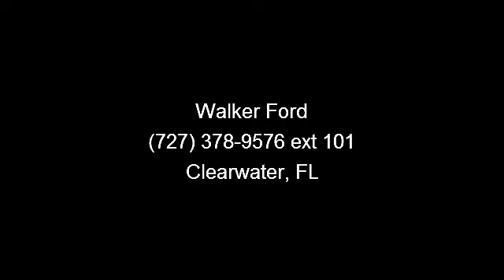2007 Ford Focus - Walker Ford - Clearwater, FL 33764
Ford vehicles are known for being some of the most impeccable cars on the road!! CARFAX 1 owner and buyback guarantee.. ELECTRIFYING! We are family owned and operated and proud to be serving the Tampa Bay area since 1957! Come see why we are the #1 Ford dealership on the West Coast of Florida. 'All Fords are Created Equal Walker Ford Makes the Difference', Walker is Ford! Call and ask for one of our Internet Managers for special pricing and daily deals!